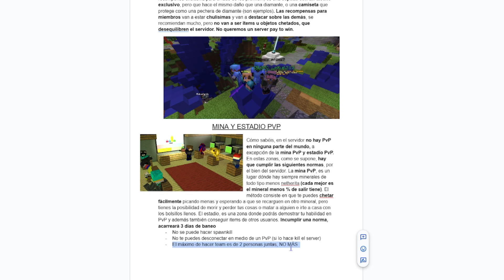Así funciona el PvP de mi server de Minecraft!!!!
Hola a todos, bienvenido al tráiler del que será el nuevo servidar de minecraft survival tanto de minecraft java como de minecraft bedrock, para las últimas versiones el juego. Este server de Minecraft es completamente gratis, tiene Pase de Batalla, eventos, booses, enemigos, mobs y armas exclusivas y muchísimas cosas más. Espero que os guste mucho

INFORMACIÓN DEL CANAL
Como sabéis, mi nombre es Ciktro y me gusta mucho hablar con vosotros y entreteneros. Mi contenido principal se base en minecraft, donde suelo hacer tutoriales de ambas versiones, jugar con subs, jugar series etc

En esta serie, juego en un mundo con MÁS DE 200 MODS y escucho mucho todo lo que me decís de hacer para hacer una serie dinámica y sin prisa, 100% diversión

tags (ignorar): minecraft, minecraft hunger games, minecraft survival island, minecraft mods, minecraft song, minecraft style, minecraft xbox 360, minecraft parody, minecraft herobrine, skydoesminecraft, minecraft songs, captainsparklez, minecraft yogscast, yogscast minecraft, yogscast, minecraft skydoesminecraft, sky does minecraft, gangnam style, tobuscus minecraft, minecraft trolling, pewdiepie, smosh, tobygames minecraft, minecraft roller coaster, lets play minecraft, tobuscus, tnt minecraft parody, seananners, minecraft mod, minecraft survival, minecraft griefing, minecraft animation, bluexephos, uberhaxornova, herobrine, minecraft creations, minecraft trailer, minecraft christmas, minecraft multiplayer, minecraft skyblock, minecraft gameplay, minecraft traps, uberhaxornova minecraft, slyfoxhound, youtube, syndicate project minecraft, minecraft survival games, minecraft gangnam style, herobrine minecraft, minecraft seeds, roosterteeth, minecraft mansion, minecraft castle, minecraft adventure map, minecraft dad, lego minecraft, antvenom, skydoesminecraft mod showcase, minecraft tutorial, pewdiepie minecraft, minecraft tnt, tobygames, minecraft server, minecraft revenge, stampylongnose minecraft, minecraft music, minecraft lets play, minecraft fail, hunger games minecraft, minecraft videos, minecraft stampylongnose, chimneyswift11, minecraft house, minecraft 1.8, minecraft captainsparklez, minecraft harlem shake, ihascupquake minecraft oasis, revenge minecraft, minecraft texture pack, roosterteeth minecraft, seananners minecraft, minecraft servers, paulsoaresjr, stampylonghead, minecraft antvenom, minecraft xbox, minecraft tobygames, the minecraft project, minecraft creeper, bluexephos minecraft, captainsparklez minecraft, bajan canadian, revenge, fallen kingdom, minecraft maps, minecraft oasis, minecraft tekkit, nigahiga, minecraft noob adventures, server de minecraft java con mods, mejores server de minecraft premium, minecraft server setup, server de minecraft skywars